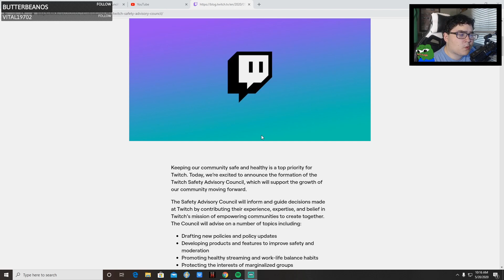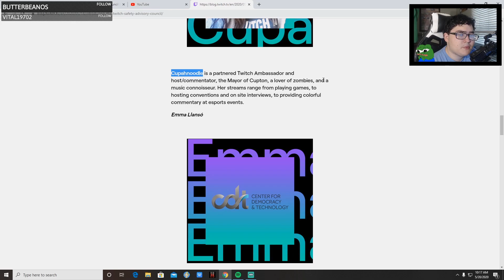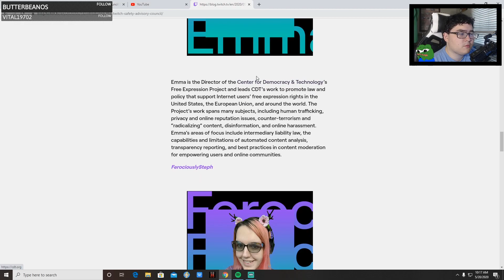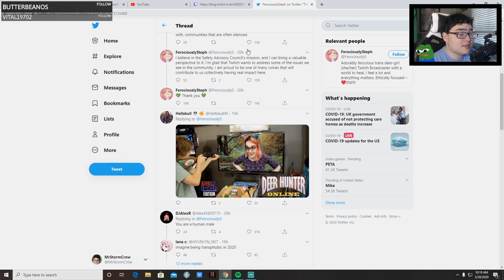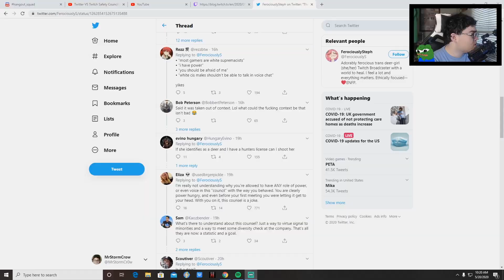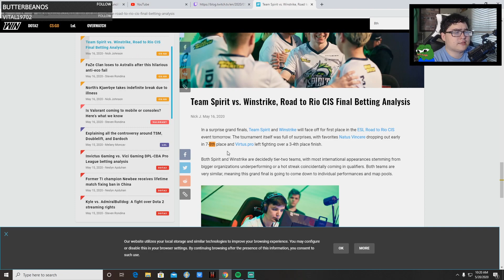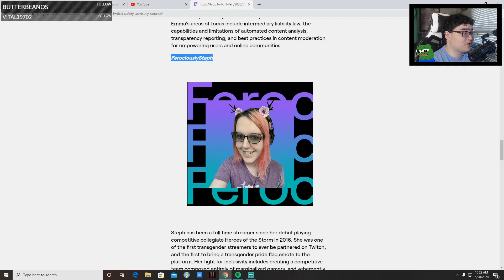🦌The Twitch Deer Council🦌 FerociouslySteph 🦌